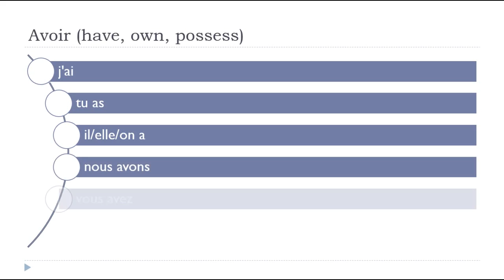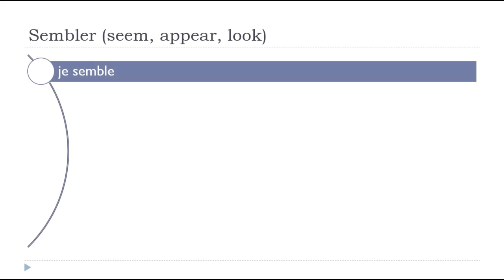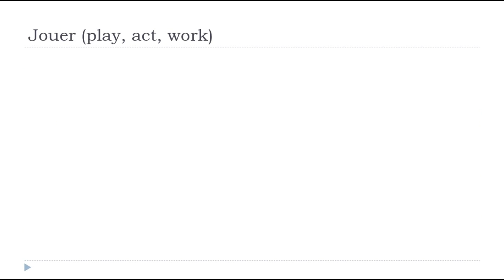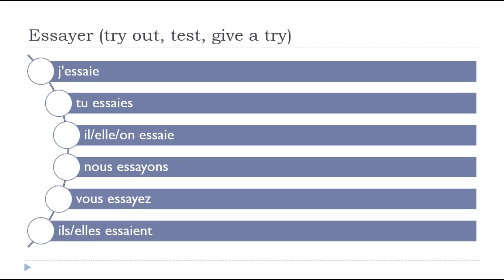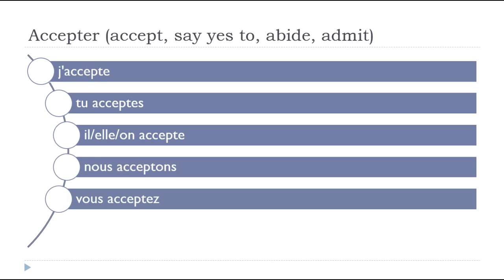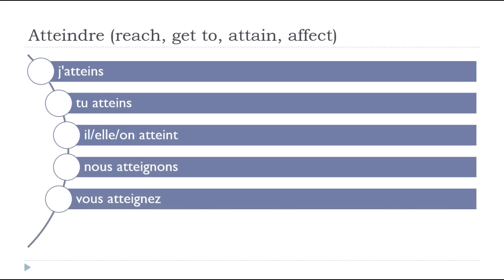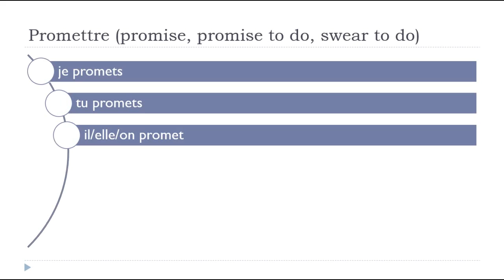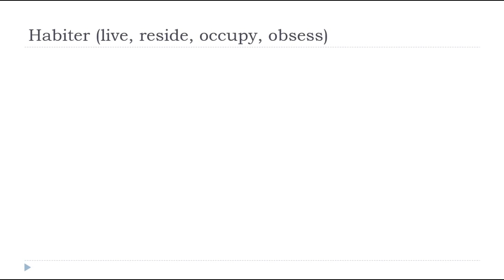220 French verbs conjugated at the Present tense